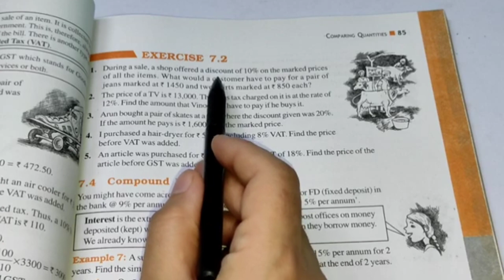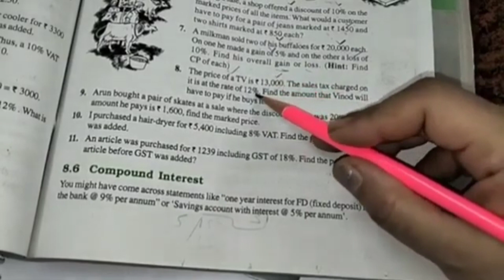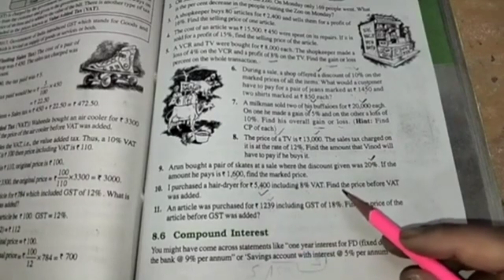Ex-7.2 Chapter -7 Comparing Quantities All Questions || Class 8th Maths